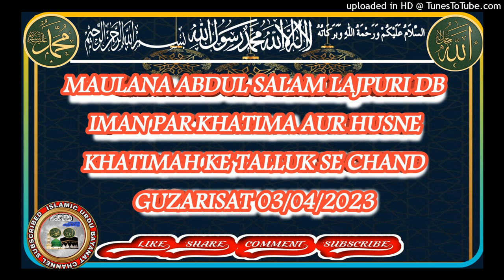MAULANA ABDUL SALAM LAJPURI DB IMAN PAR KHATIMA AUR HUSNE KHATIMAH KE TALLUK SE CHAND GUZARISAT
MAULANA ABDUL SALAM LAJPURI DB
IMAN PAR KHATIMA AUR HUSNE KHATIMAH KE TALLUK SE CHAND GUZARISAT 03/05/2023